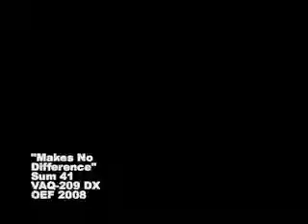Makes No Difference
Playing in Bagram Afghanistan with a Slinky, McDonald's toys, and boxes upon boxes of those terrible candy hearts people sent us for Valentine's Day.  Lord Novotni joins us too...